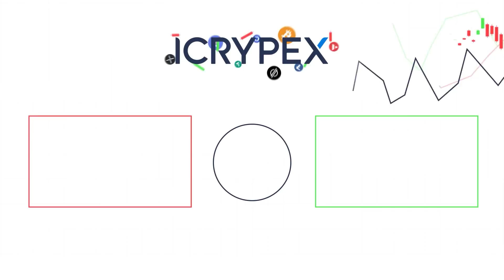YENİ DÖNEMDE BEKLENEN ENFLASYON ENDİŞESİ 😥 BONOLARA YOĞUN İLGİ 💣ABD EKONOMİSİNDE SON DURUM 🆕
🟠 ICRYPEX CEO'su Gökalp İçer ve Ali Perşembe bu haftaki Trading Sohbetleri programında Çin piyasasına dair beklentiler ve dünya ekonomisini etkileyen gündem konularını  ICRYPEX YouTube kanalında değerlendirdi.

🟠 Çin’in yeniden açılmasıyla birlikte Çin’den gelecek bastırılmış talep yeni enflasyonist endişe yaratır mı?
🟠  ABD enflasyon/ Çekirdek enflasyon fiyat artış hızının yavaşladığına işaret ediyor. Finansal koşullardaki erken gevşeme senaryosu nasıl bir risk barındırıyor?
🟠 İklim değişikliğiyle ilgili risklerin portföylerdeki belirli varlıklar üzerindeki etkisi?
🟠  Teknoloji şirketlerinde devam eden işten çıkartmalar (istihdam ve enflasyon perspektifinden ABD ekonomisi)
🟠 Kriptolardaki hafta sonu gerçekleşen yükseliş ile 600 milyon dolarlık short pozisyon likide oldu.
🟠  Japonya getiri eğrisi kontrolü politikasına devam ediyor